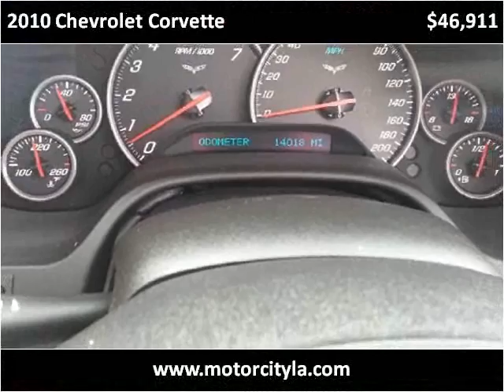2010 Chevrolet Corvette Used Cars Lafayette LA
This 2010 Chevrolet Corvette is available from Motor City.